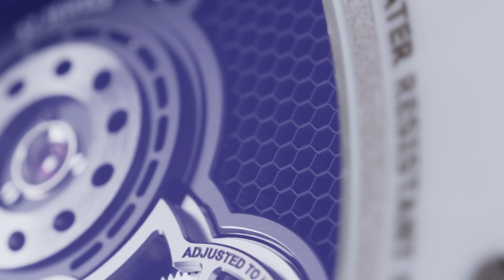RM 21-02 Tourbillon Aerodyne — RICHARD MILLE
With a perfect blend of lightweight construction and ingenious structural engineering, the RM 21-02 Tourbillon Aerodyne not only adorns the wrist but also elevates the art of watchmaking to unprecedented heights.

WeChat: RICHARDMILLE里查德米尔